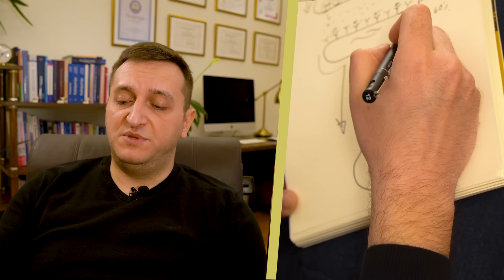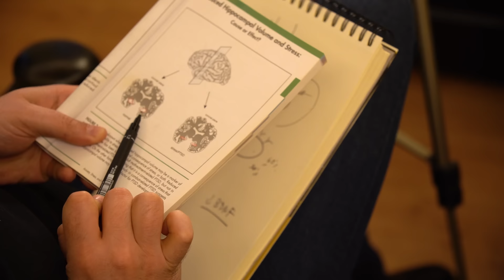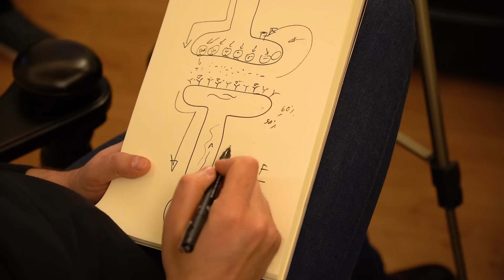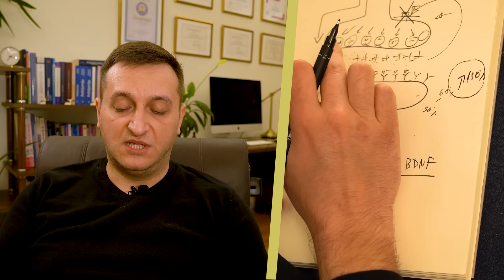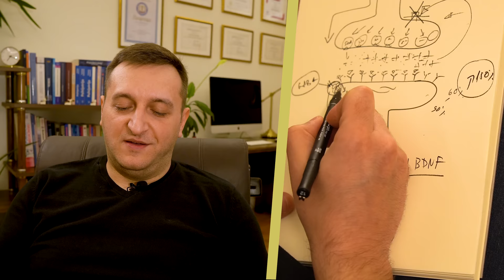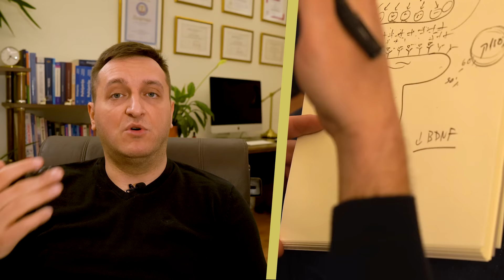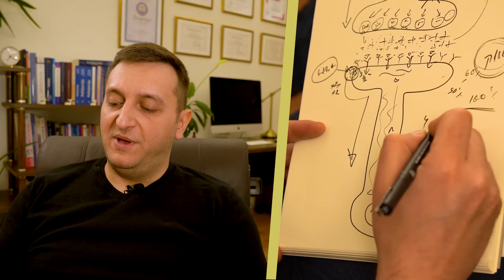Kako zaista rade antidepresivi? | Dr Petar Vojvodić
Dobrodošli u novi video u kome ću vam na jednostavan način otkriti kako zaista rade antidepresivi🕵️‍♂️

Kroz ilustraciju i metaforu ćemo se pozabaviti:
1. Funkcionisanjem neurona i šta nam se dešava u depresiji i anksioznosti 🧠
2. Kakvo je dejstvo antidepresiva SSRI (selektivnih inhibitora preuzimanja serotonina)  💊
3. Zašto se dejstvo antidepresiva čeka 5 nedelja 🌱
4. Na koji način se mozak oporavlja i zašto je potrebno da se lek pije duži vremenski period 💡

Pretplatite se na naš kanal i pritisnite zvonce da ne propustite nov koristan sadržaj 🔔📺